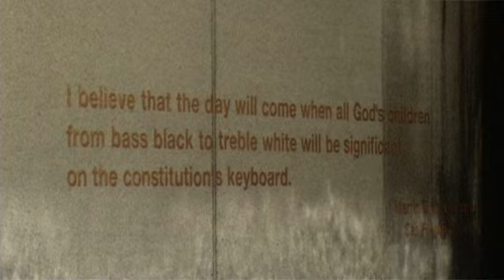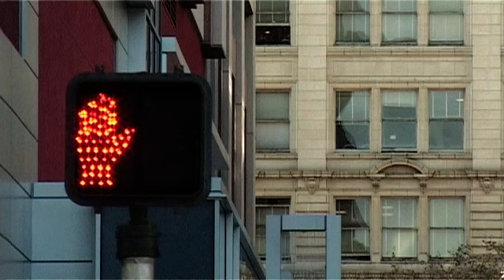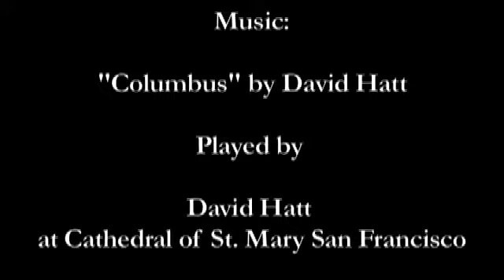Moods of San Francisco